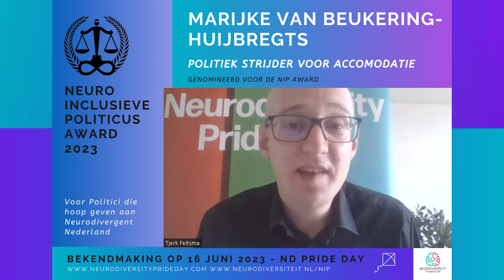Marijke van Beukering Huijbregts nip interview